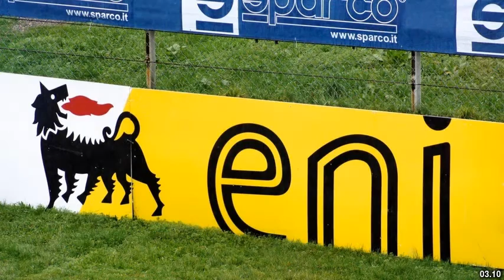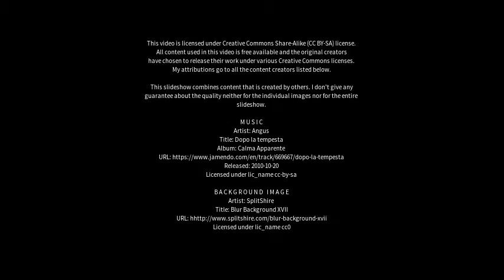Best places to visit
Best places to visit - Biassono (Italy) Best places to visit - Slideshows from all over the world - City trips, nature pictures, etc.